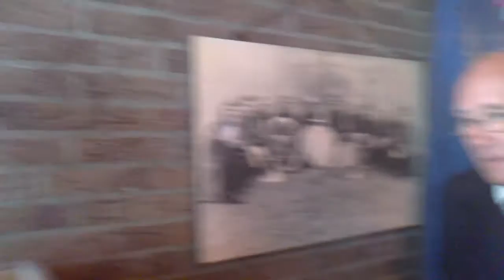Aogse Bluf op Jos's 25ste trouwdag.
Aogse Bluf op Jos's 25ste trouwdag. Peter bevestigt nog even de reputatie die Bluf in de loop der jaren heeft opgebouwd...